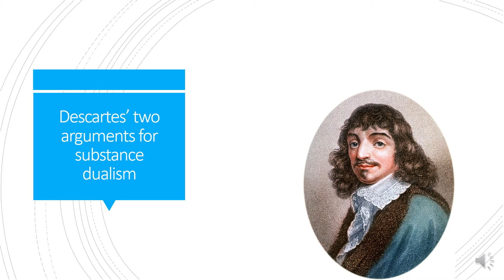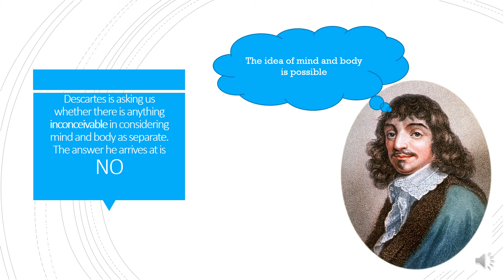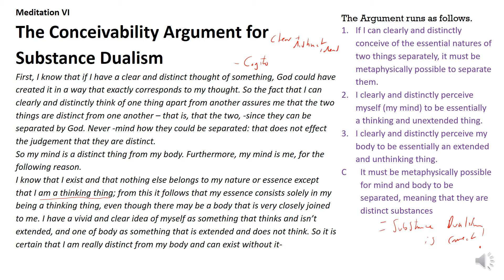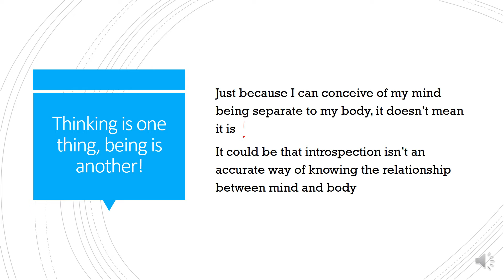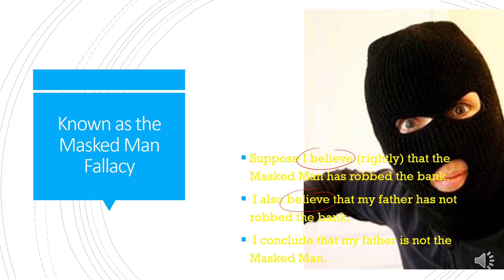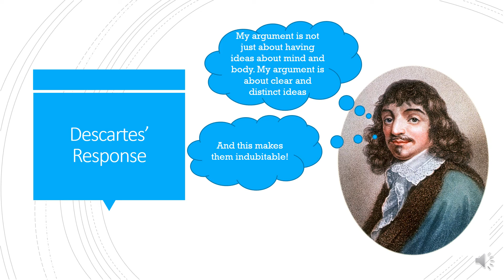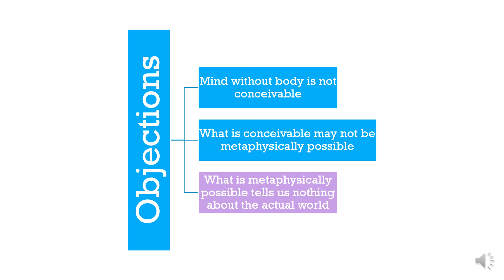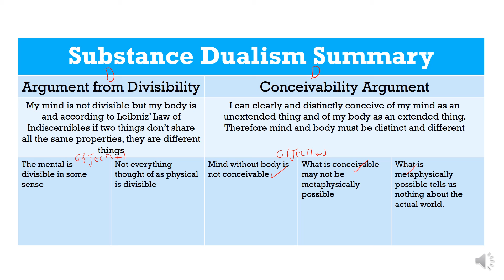Substance Dualism Conceivability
This video explores Descartes' Conceivability Argument for substance dualism and the objections that need to be covered for the AQA specification